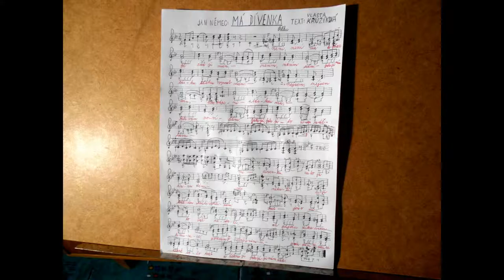Vranovice : Jan Němec - Má dívenka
Hudba : Jan Němec
Text : Vlasta Kružíková